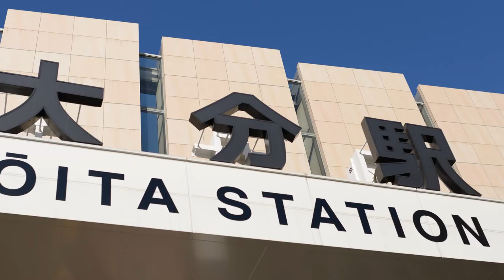おおいた夢色音楽祭 2013 （Oita Yumeiro Ongakusai）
おおいた夢色音楽祭をやっていたので見物・撮影してきました。
大分の町も元気っぽかったです。